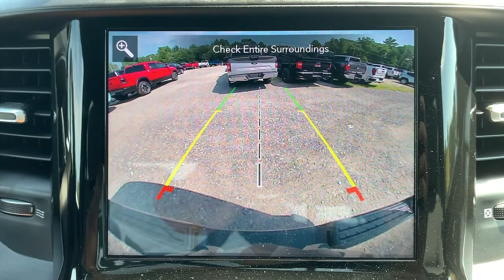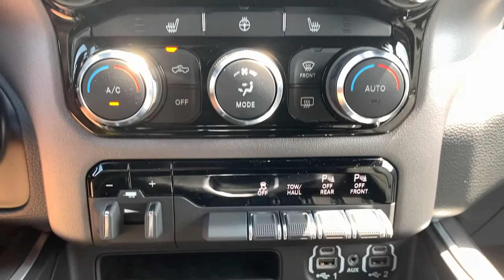2021 Ram 1500 Milford, Mendon, Worcester, Framingham MA, Providence, RI 21-1049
Diamond Black Crystal Pearlcoat New 2021 Ram 1500 available near me in Milford, Massachusetts at Imperial CDJR. Servicing the Mendon, Worcester, Framingham MA, Providence, RI area.
2021 Ram 1500 Big Horn/Lone Star - Stock#: 21-1049 - VIN#: 1C6SRFBT6MN809673

Imperial CDJR
18 Uxbridge Rd

NAV, Heated Seats, 4x4, iPod/MP3 Input, Back-Up Camera, Bed Liner, NIGHT EDITION, TRANSMISSION: 8-SPEED AUTOMATIC (8HP7... BIG HORN LEVEL 2 EQUIPMENT GROUP, BED UTILITY GROUP, Tow Hitch, RADIO: UCONNECT 4C NAV W/8.4 DISPLAY... ENGINE: 5.7L V8 HEMI MDS VVT, 9 AMPLIFIED SPEAKERS W/SUBWOOFER. EPA 21 MPG Hwy/15 MPG City! Diamond Black Crystal P/C exterior, Big Horn trim. Warranty 5 yrs/60k Miles - Drivetrain Warranty; brbrbrbrKEY FEATURES INCLUDEbrbr4x4, Back-Up Camera, iPod/MP3 Input Privacy Glass, Keyless Entry, Steering Wheel Controls, Child Safety Locks, Electronic Stability Control. brbrbrbrOPTION PACKAGESbrbrBIG HORN LEVEL 2 EQUIPMENT GROUP SiriusXM Radio Service, Rear Window Defroster, ParkSense Front/Rear Park Assist w/Stop, Rear View Auto Dim Mirror, Power Adjustable Pedals, For More Info, Call , Rear Power Sliding Window, Rear Dome w/On/Off Switch Lamp, Glove Box Lamp, Power 4-Way Driver Lumbar Adjust, 115V Auxiliary Rear Power Outlet, Media Hub w/2 Charge Only USBs, Power 8-Way Driver Seat, Auto Dim Exterior Driver Mirror, Heated Front Seats, Heated Steering Wheel, Foam Bottle Insert (Door Trim Panel), Class IV Receiver Hitch, Security Alarm, Black Premium Power Mirrors, Big Horn IP Badge, Remote Start System, SiriusXM Satellite Radio, Exterior Mirrors w/Supplemental Signals, Exterior Mirrors Courtesy Lamps, Air Conditioning ATC w/Dual Zone Control, 115V Auxiliary Power, ENGINE: 5.7L V8 HEMI MDS VVT Active Noise Control System, 180 Amp Alternator, Heavy Duty Engine Cooling, GVWR: 7,100 lbs, Dual Rear Exhaust w/Bright Tips, HEMI Badge, 26 Gallon Fuel Tank, NIGHT EDITION Tires: 275/55R20 OWL All Season, Black Headlamp Bezels, Exterior Mirrors Courtesy Lamps, Auto Dim Exterior Driver Mirror, Black Exterior Truck Badging, Anti-Spin Differential Rear Axle, Wheels: 20 x 9.0 Premium Paint/Polished, Exterior Mirrors w/Memory, Black Interior Accents, Dual Exhaust w/Black Tips, Power-Folding Mirrors, Body Color Front Bumper, Body Color Rear Bumper w/Step Pads brbrbrbr.brbrThe Buy For Price reflects all applicable manufacturer rebates and/or incentives (not all will qualify) and is based on retail purchase with additional dealer discounts including a $1,000 Imperial Trade Assistance Bonus for qualifying 2010 or newer trades. Our specials are available exclusively through our phone and internet department. Price subject to change if manufacturer rebates change. Lease, business and fleet acquisitions may result in a different pricing and rebate structure. Price does not include tax, title, registration, and documentation fee or other applicable fees. Vehicle must be paid in full and take same day delivery from dealer stock. No wholesalers or dealers. Call or email our phone and internet team for the most current rebate information and Imperial discounts. Our price online is for our market area only. Price cannot be combined with any other discounts or promotions. Not responsible for typographical or pricing errors. May include vehicle demonstrators. StockPrice does not include tax, title, registration, documentation fee or other applicable fees, and includes our Imperial Trade Assistance Bonus of $1,000 for qualifying 2010 or newer retailable trades. To receive advertised promotional price, the vehicle must be paid in full and take same day delivery from dealer stock. Call or email our phone and internet team for the most current rebate information and Imperial discounts. Price cannot be combined with any other discounts or promotions and is subject to change based on market value at any time without notice, customer must mention promo code in order to qualify for internet special discount. The information contained herein is deemed reliable but not guaranteed, dealer not responsible for any misprint involving the price or description of the vehicle, it's the sole responsibility of buyer to physically inspect and verify such information prior to pu
Quick Order Package 25Z Big Horn,3.21 Rear Axle Ratio,3.92 Rear Axle Ratio,Anti-Spin Differential Rear Axle,Wheels: 18 x 8 Cast-Aluminum Painted,Wheels: 20 x 9.0 Premium Paint/Polished,Cloth Bench Seat,Deluxe Cloth Bucket Seats,Big Horn Level 2 Equipment Group,Night Edition,Bed Utility Group,Snow Plow Prep Group,115V Auxiliary Power Outlet,9 Amplified Speakers w/Subwoofer,Class IV Receiver Hitch,Front License Plate Bracket,ParkSense Front/Rear Park Assist w/Stop,Rear Wheelhouse Liners,Remote Start System,Trailer Brake C